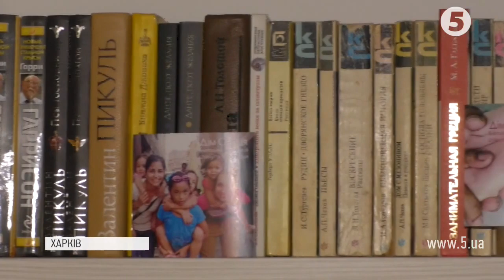"Це наше серце": артисти Міланської "La Scala" приъхали з благодійним концертом до Харкова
Благодійний концерт у Харківський опері. З нагоди Міжнародного дня захисту дітей на одній зі сцен міста артисти Міланської "La Scala" в ці хвилини виконують оперу "Глорія" Антоніо Вівальді. Виступають у супроводі оркестру та хору місцевої опери. Мета концерту - зібрати кошти на підтримку адаптаційного центру для молоді з інвалідністю "Летючий дім".